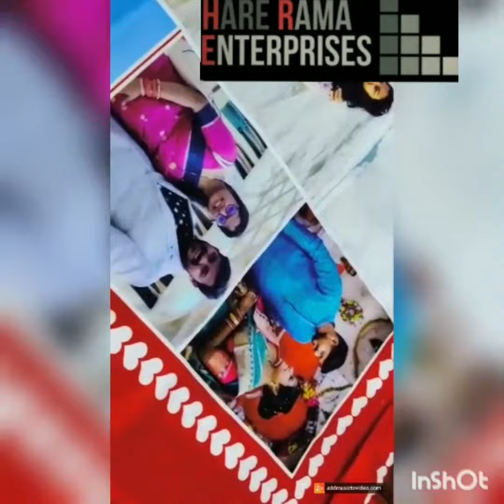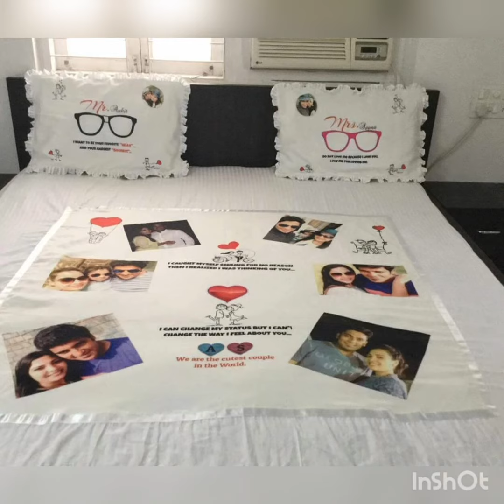28 July 2022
*Same day PREVIEW READY*

*new desgin added*

*Customised bedsheet*
Personalized  your Bedrooms😊wd Shower of love❤
Details as
Size 95*105
Fabric Velvet
Weight 1200gm

*Velvet* *Price -/-*
*SHIPPING EXTRA*

*BLACKOUT fab -*
*SHIPPING EXTRA*

*King size: 108*108inch*

*Velvet* *Price -*
*SHIPPING EXTRA*

*BLACKOUT FAB -*
*SHIPPING EXTRA*

(((*Note:-* *Rs 75 Extra with interlock*)))

*fast service*

*Please Don't Look At Market Price*
*Check The Printing And stitching Quality*
*And  Size Also*

*Dispatch 😊with in 4 to  5 days* 😊

Specially designed for gifting on marriage ,birthdays anniversary occasions😊

*Original video of own  product*